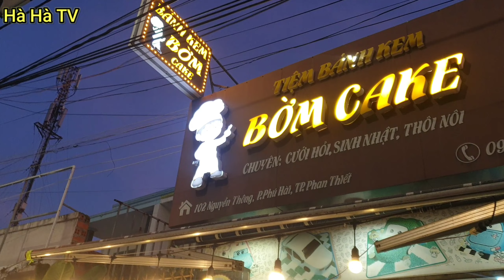Cả nhà quyết tâm theo Ba giao bánh kem ra Mũi Né cho khách | Hà Hà TV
Cô dì chú bác anh chị em có đi du lịch ở Phan Thiết, cần taxi tham quan ăn uống cứ gọi em ạ. Em tên Hà, chạy taxi trong Thành phố Phan Thiết.

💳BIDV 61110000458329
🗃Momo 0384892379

Có vấn đề về bản quyền hình ảnh hay âm thanh trong video, vui lòng gởi email cho mình📧 . Mình sẽ xóa ngay lập tức, đừng đánh gậy bản quyền youtube tội cho em lắm ạ

I'll delete it immediately, don't beat me up with the youtube copyright.